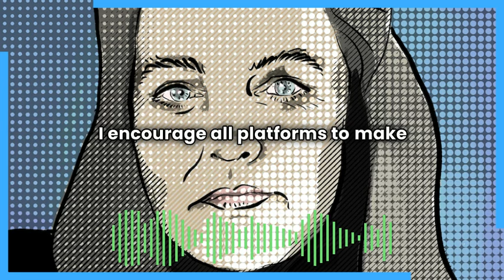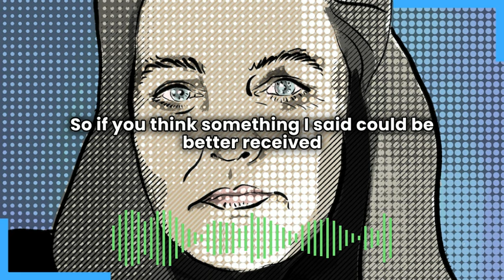Reminder: All My Work May Be Freely Used By Any Platform Or Individual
I am just here re-issuing my periodic reminder that everything I write, paint, tweet, record, or otherwise publish may be used in any way by any platform or individual who wishes to do so, with or without attribution, for any reason at all, free of charge.